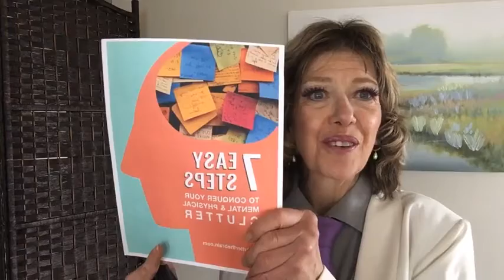Declutter the Brain! #425 - Declutter your Tech! Today: Congratulate Suzie Whozit...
November 30, 2021, Day 425 - Declutter the Brain! with Kitti, Your Declutter Specialist - Declutter your Tech; When it comes to decluttering, something that’s frequently overlooked is your tech, be it PC or smartphone. This can backfire bigtime when you are trying to find something, or you get that overloaded feeling.
This week we look at simple ways you can tame that tangle, even a little bit! Today: "Congratulate Suzie Whozit!"

Want to turn your clutter and overwhelm into calm, control and cash in 90 days? Start by downloading your free "7 Easy Steps to Conquer Your Clutter"

Next, book your Conquer the Clutter call where I'll listen to hear what your physical & mental clutter may be costing you in your biz (your life even!), and gift you with a plan you can implement right away to see immediate results in corralling your space and thoughts.

For chaos-clearing tips, trainings and support, join our Declutter The Brain FB group

The decluttering journey isn't always easy, but remember - you don't have to go it alone!